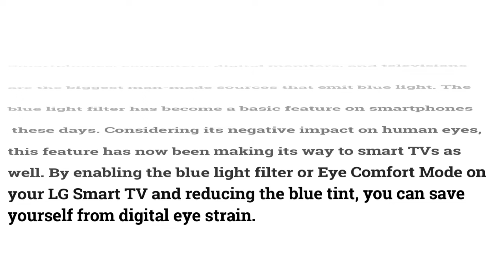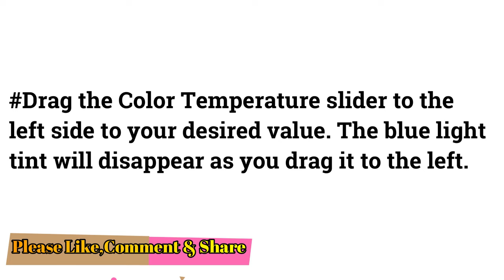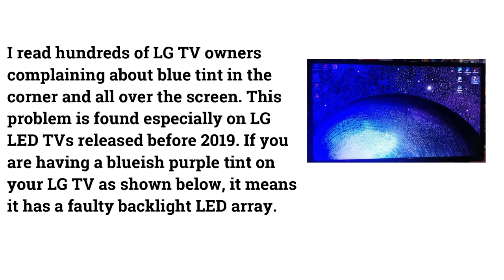How To Fix Blue Tint On LG TV||How To Fix Blue Screen Problem On LG TV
Sony X80J 55 Inch TV: 4K Ultra HD LED Smart Google TV - 2021 Model
Sony X85J 43 Inch TV: 4K Ultra HD LED Smart Google TV - 2021 Model
Sony A8H 55-inch TV: BRAVIA OLED 4K Ultra HD Smart TV - 2020 Model
Sony X900H 55-inch TV: 4K Ultra HD Smart LED TV - 2020 Model

TCL 32-inch 1080p Roku Smart LED TV - 2019 Model
TCL 50-inch 5- Roku Smart TV - 2021 Model
TCL 50-inch 5-Series Roku Smart TV - 2021 Model

LG 43 inch 4K Ultra HD Smart LED TV with Alexa Built-in 2020 Model
LG 43" 4K Smart UHD TV with Alexa Built-in (2021) Model
LG 50 inch 4K Ultra HD Smart LED TV with Alexa Built-in 2020 Model
LG 55" 4K Smart UHD TV with Alexa Built-In (2020) Model

SAMSUNG 50-Inch 4K UHD HDR Smart TV with Alexa Built-in - 2021 Model
SAMSUNG 43-inch 4K UHD HDR Smart TV with Alexa Built-in - 2020 Model
SAMSUNG 55-inch 4K UHD HDR Smart TV with Alexa Built-in - 2020 Model
SAMSUNG 43-Inch 4K UHD HDR Smart TV with Alexa Built-in - 2021 Model

Apple MacBook Pro (16-inch, 16GB RAM, 512GB Storage)
Apple MacBook Pro (13-inch, 8GB RAM, 256GB SSD Storage)
Apple MacBook Air Laptop: 13” Retina Display, 8GB RAM, 256GB SSD Storage

Smartphones, computers, digital monitors, and televisions are the biggest man-made sources that emit blue light. The blue light filter has become a basic feature on smartphones these days. Considering its negative impact on human eyes, this feature has now been making its way to smart TVs as well. By enabling the blue light filter or Eye Comfort Mode on your LG Smart TV and reducing the blue tint, you can save yourself from digital eye strain.

Gear I use in this video:
Camera Stand